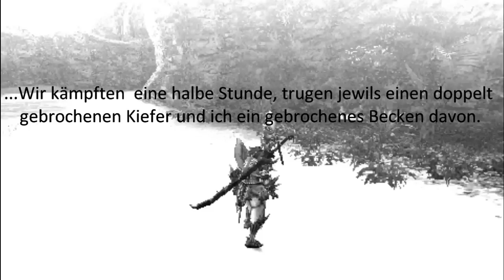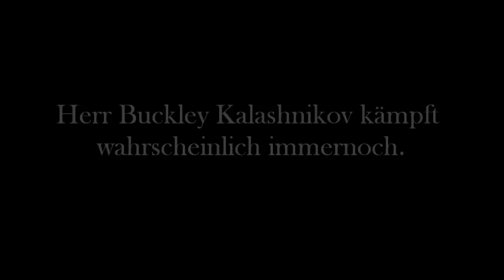Eine ungeahnte Gefahr - Dokumentation (MHFU)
Unser neues Reporterteam begleitet einen alten Jägerveteran bei der Jagd nach einem ganz bestimmten Monster.

Alle Audiotracks sind nicht unserEigentum. Zudem ist das Video keine BBC Produktion.

Auszeichnungen die dieses Video dank euch erhalten hat:

#16 - Heiß diskutiert (heute)) - Film & Animation
#34 - Favoriten (heute)) - Film & Animation
#19 - Beste Bewertung (heute)) - Film & Animation
#82 - Beste Bewertung (diese Woche)) - Film & Animation
#100 - Meistgesehen (heute)) - Film & Animation

Auszeichnungen die unser Kanal dank euch bei diesem Video bekam:

 #78 - Meistgesehen (heute) - Regisseure